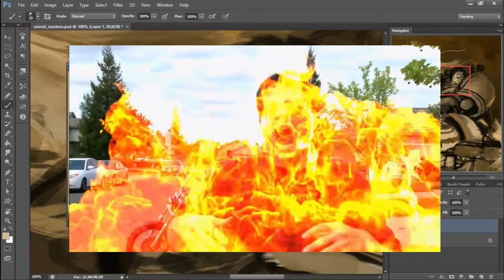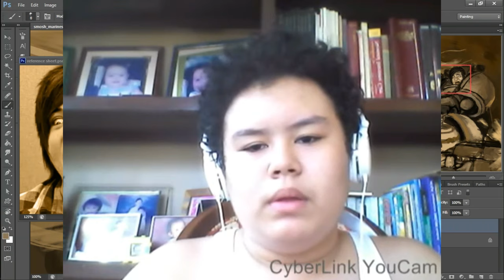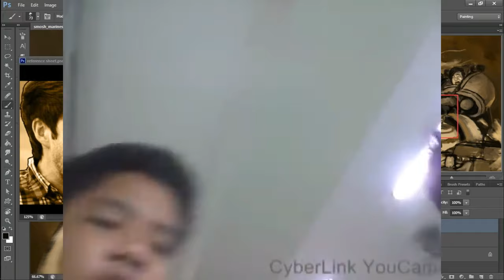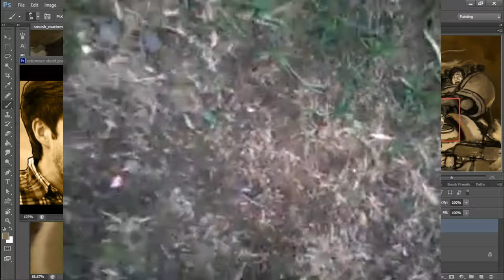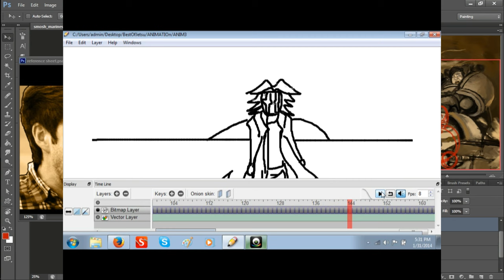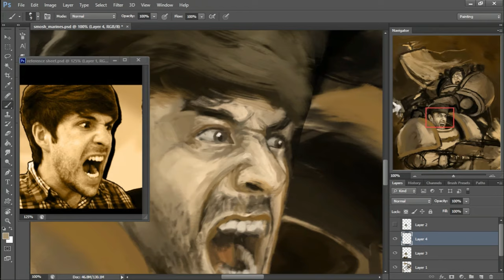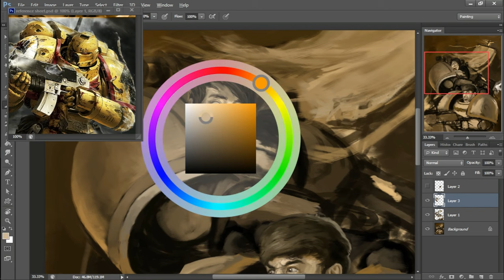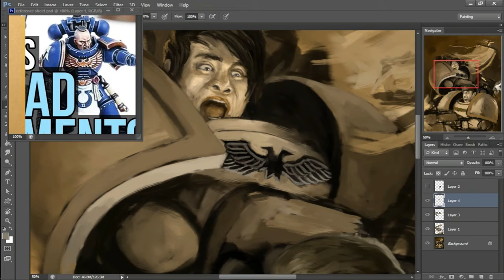How Smosh Influenced Me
I was reflecting back on my childhood and how youtube shaped me. While there were a lot of things that needed some fixing and letting go, my experience with smosh was something at least positive in when going back.